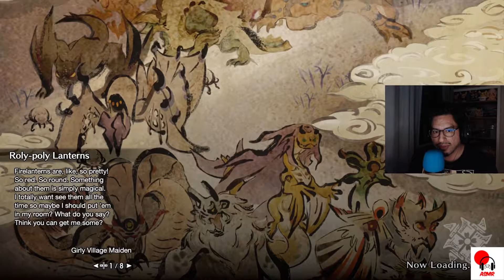Monster Hunter Rise | Let’s Play Monster Hunger Rise | ASMR | Part 2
Hello guys!~

This is Part 2 of Monster Hunter Rise. This is a Let’s Play of Monster Hunter Rise with Japanese Audio and English Subs.

In this video we are going to continue our quest and have a lot around the town.

I’m Jonathan. I post ASMR videos about Japan, Lego Builds, Pokemon Cards and Let’s Plays.